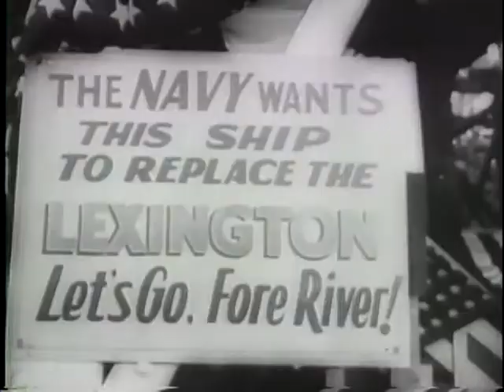U.S. FORCES GUARD WEST INDIES OIL [ETC.]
U.S. FORCES GUARD WEST INDIES OIL [ETC.] - National Archives and Records Administration 1942 - ARC 38923, LI 208-UN-18 - DVD Copied by Thomas Gideon.  Series: Motion Picture Films from "United News" Newsreels, compiled 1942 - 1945.  Part 1, planes and troops patrol the oil area. Part 2, a canvas fire escape is tested at a California hospital. Part 3 shows tank destroyer crews in training. Part 4, shows a cotton picking contest. Part 5, the aircraft carrier Lexington is launched. Part 6, New Guinea natives deliver military supplies. A midget Japanese submarine is inspected in Sydney Harbor, Australia. A naval task force bombards a Japanese-held island. Damage is surveyed by marines who also capture Japanese prisoners.